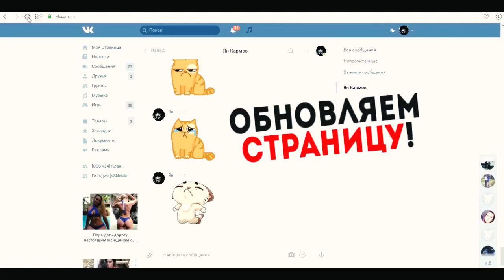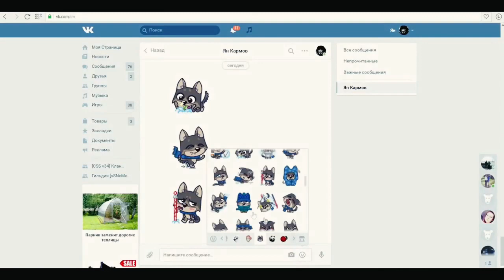СТИКЕРЫ В ВК БЕСПЛАТНО. Секретный способ получения стикерпаков вконтакте без программ и бесплатно!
Хотите бесплатно получить стикеры вконтакте?
Тогда просто посмотрите этот секретный видео гайд по получению стикерпаков в vk и скачивайте документ с инструкцией и нужным кодом.
ссылка на код и инструкцию

Станьте обладателем любых стикеров и делитесь ими с друзьями)

Музыкант: Rook1e